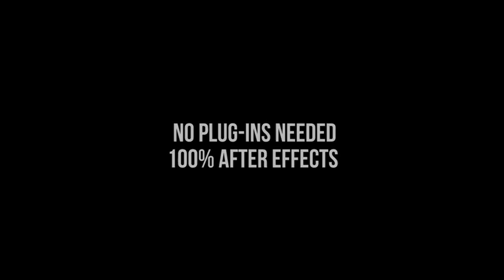Welding Logo Opener in 3D with Sparks | After Effects Template | Logo Stings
Special Thank You to Headfish!